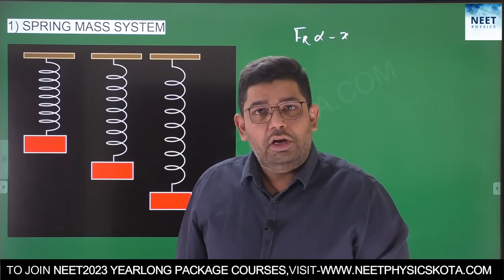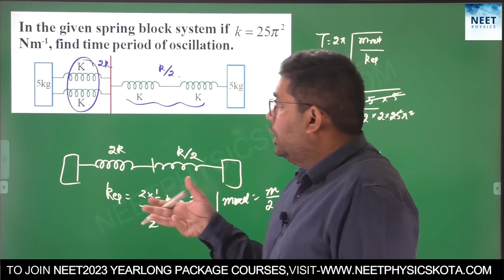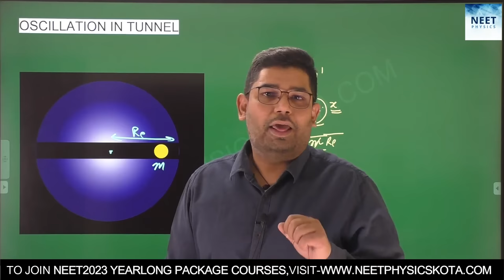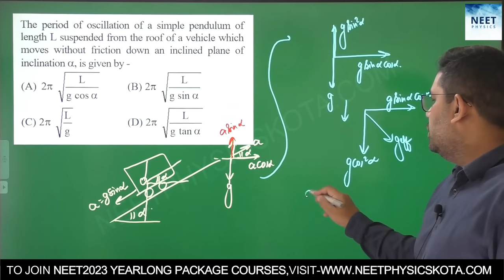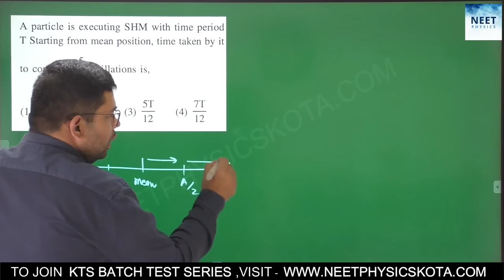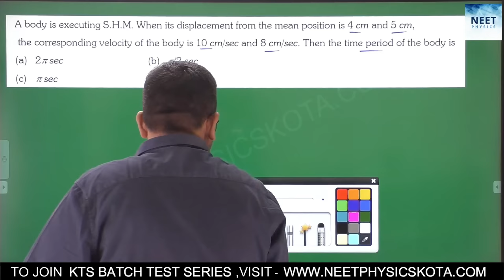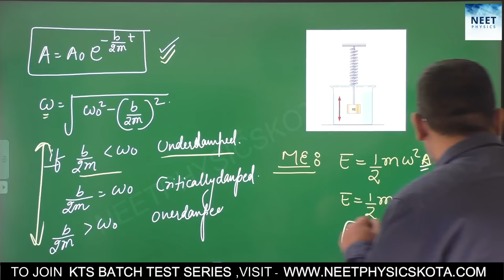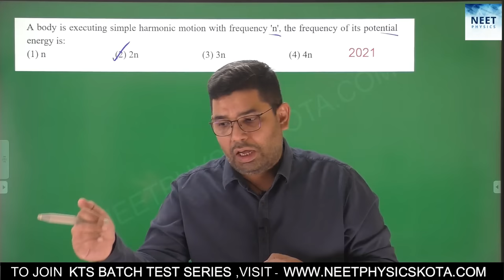SIMPLE HARMONIC MOTION | NCERT Class 11 Physics | Complete Revision in 30 Days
Lecture -14 SIMPLE HARMONIC MOTION (KTS BATCH)

In this video Prashant sir will be Teaching  from  Important and Not To Be Missed Concepts, Zero level  to Advanced Level NEET Expected questions of  SIMPLE HARMONIC MOTION
Please Watch the Full Lecture and give your 100% in these Last  months to Secure a safe Score in Physics.

Master your  Physics by  a Famous Award-winning Kota Physics Faculty with 1000+ Selections & 19+ Years of  Teaching Experience in Pre-Medical Exams | Trusted & Admired by Lakhs of NEET Aspirants

👉Prashant Sharma Sir, 19+ years of teaching experience in Top  Medical and Engineering coaching Institutes.

✅To BUY Complete Physics Package Course with Practice sheets and Test series FOR NEET2023
Class 12th/ Repeater Batch
➡️SAKSHAM BATCH  Package Course -

Class 11  Package Course
➡️ NEET 2024 Physics Downloadable Package Course -